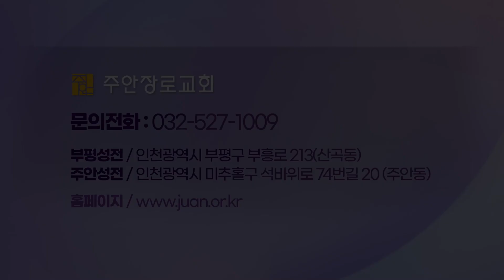주승중 목사의 5분 메시지(1) (5월 24일 I 하늘에 오르신 주님)